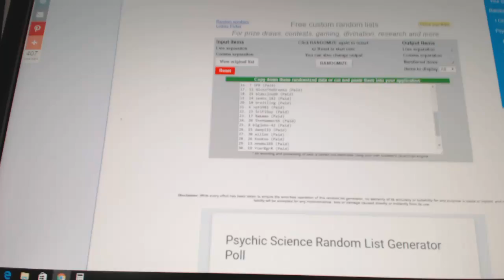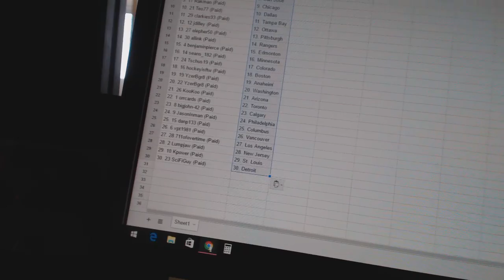C&C #6711 Team Randoms